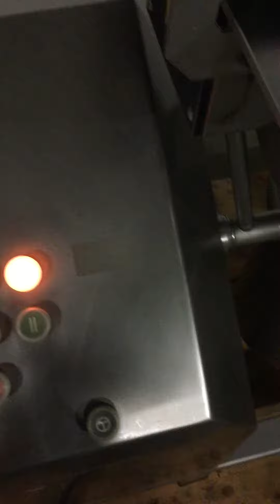Stephan UM44-S Universalmaschine ebay 171976157693